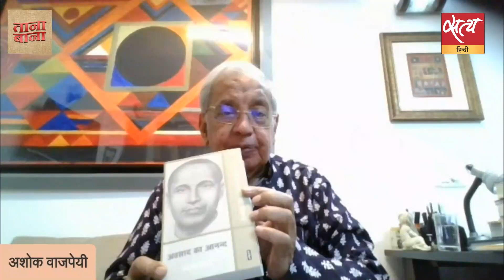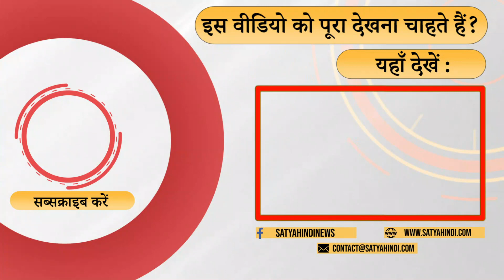Why are biographies not written in Hindi? । INDIAN LITERATURE । ASHOK VAJPEYI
हालाँकि हिंदी के पाठकों और लेखकों की दिलचस्पी दूसरों के जीवन में झाँकने में बहुत है मगर क्या कारण है कि हमारे यहाँ जीवनियों का एक तरह से अकाल है। हिंदी में जीवनी लेखन का रिवाज़ क्यों नहीं है- इस प्रश्न पर आज अपने स्तंभ में विचार कर रहे हैं जाने माने कवि अवं आलोचक अशोक वाजपेयी। देखते हैं उनका स्तंभ दूसरी आवाज़-

Although the readers and writers of Hindi are very much interested in looking into the lives of others, but what is the reason that we have a kind of famine of biographies here. Well-known poet and critic Ashok Bajpai is considering this question in his column today, why there is no custom of writing biography in Hindi. Let's see his column Dusri Awaaz